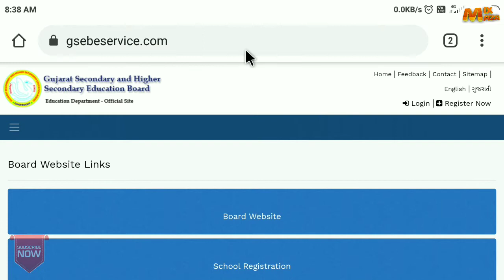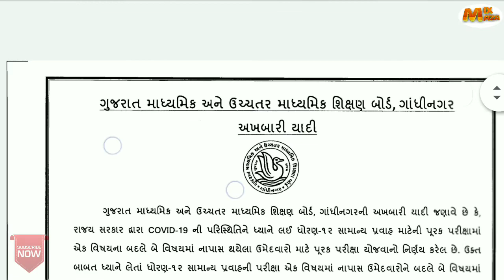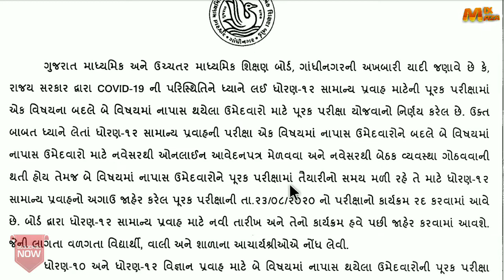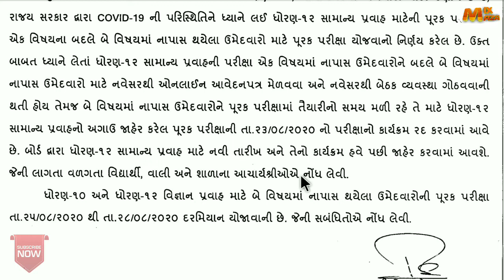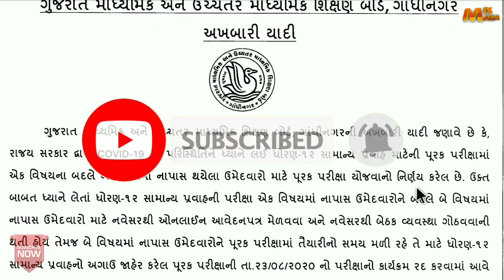Purak Pariksha 2020 | પૂરક પરીક્ષા 2020 | Purak Pariksha exam Cancel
purak pariksha 2020 gseb
purak pariksha 2020 gseb 10th
purak pariksha 2020 gseb ssc
purak pariksha 2020 gujarat
purak pariksha 2020 gseb hsc
પૂરક પરીક્ષા 2020
ધોરણ 10 પૂરક પરીક્ષા 2020
પૂરક પરીક્ષા ક્યારે લેવાશે
પૂરક પરીક્ષા
how to apply to purak pariksha